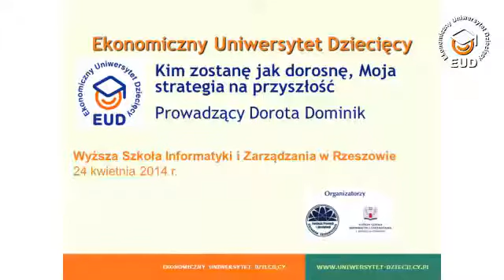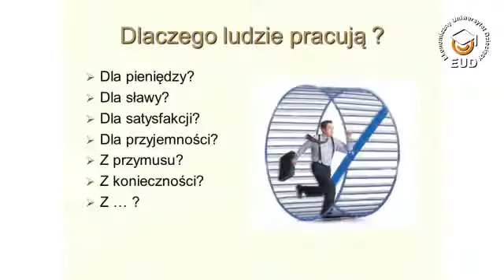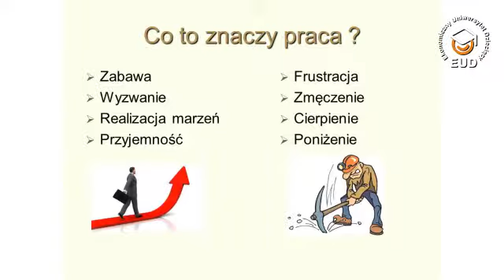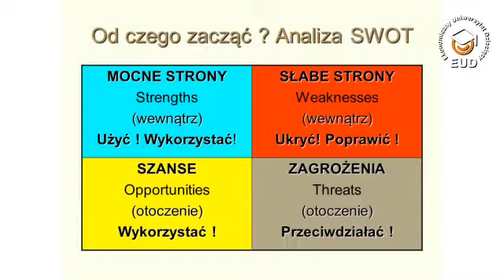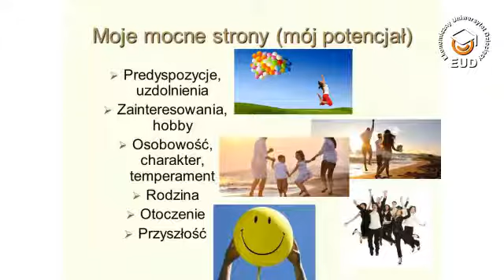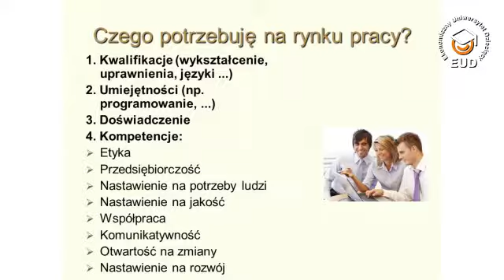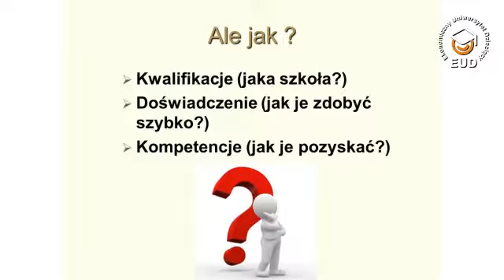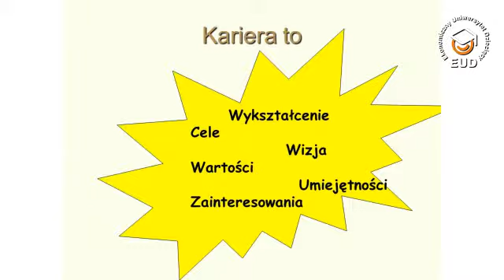EUD Rzeszów, spotkanie III - Wykład: Kariera zawodowa (24.04.2014)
IV edycja, Wyższa Szkoła Informatyki i Zarządzania w Rzeszowie
Dorota Dominik